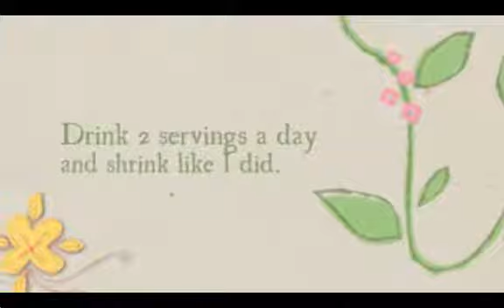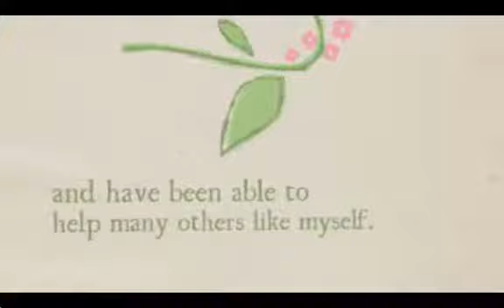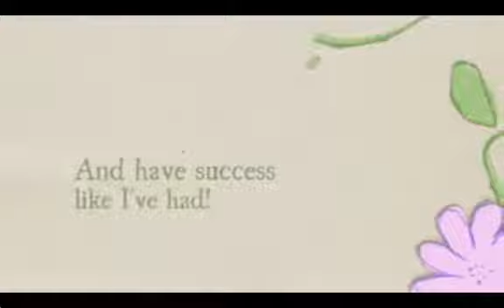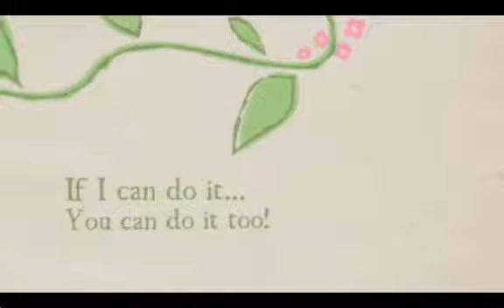Megan's Story of Weight Loss Using Boresha Fat Burning Coffee and Tea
This is a great story about Megan who lost 122 pounds just by drinking Boresha's Fat Burning NuvoGene Tea.  You too can burn fat just by drinking Boresha's Fat burning coffee or tea.